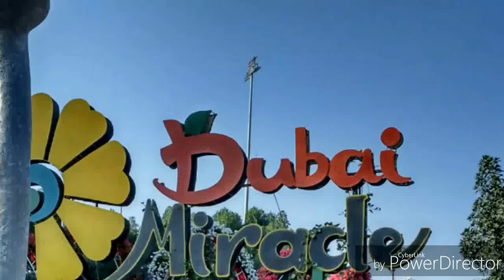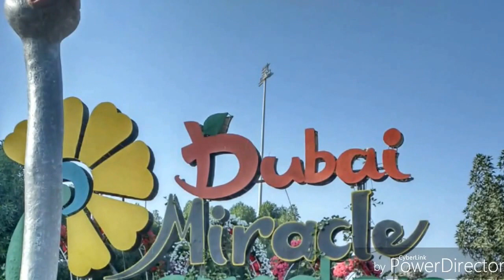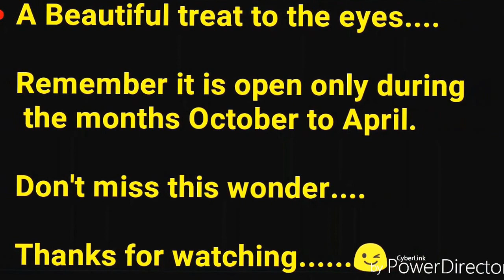Dubai/Miracle Garden/don't miss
garden,flowers,nature,plants,Dubai,miracle garden